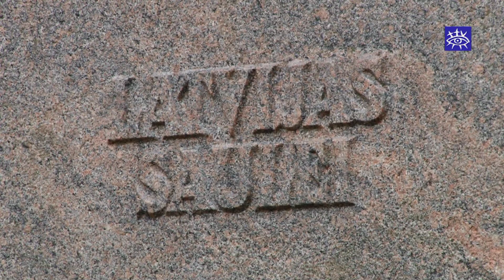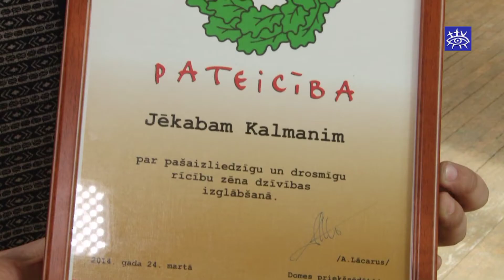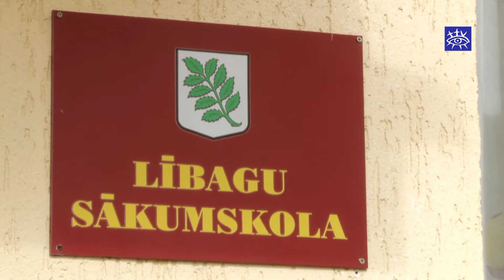Ziņas Talsu novadam 26.03.2014.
Piemin komunistiskā genocīda upurus
Jēkabam Kalmanim pasniedz pateicības rakstu
Lībagu sākumskolā nekomplektēs 5. un 6. klasi
Iedzīvotāji vērtē pāreju uz vasaras laiku